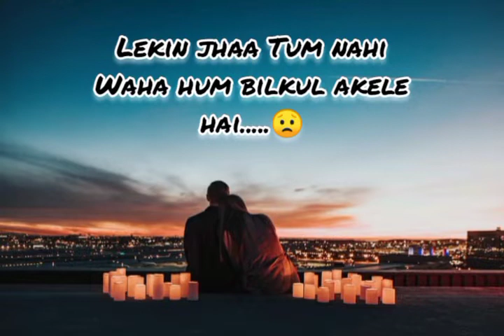Love Gazal💕 status ❤️ , WhatsApp status, New Love 💕 status, Whatsapp Gazal Status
Love💕 status ❤️ , WhatsApp status, New Love 💕 status, Whatsapp Gazal Status

PRESS THE 🔔 NOTIFY ALL VIDEOS💌